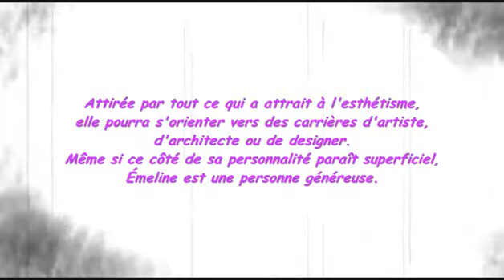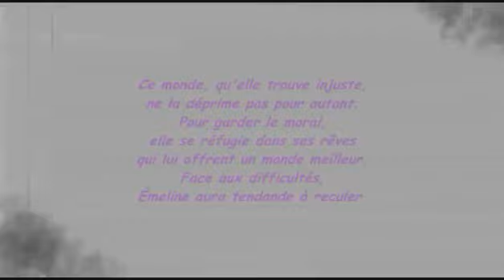Emeline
Signification, caractère et différentes informations du prénom Emeline en vidéo